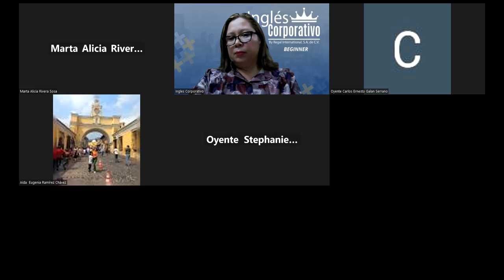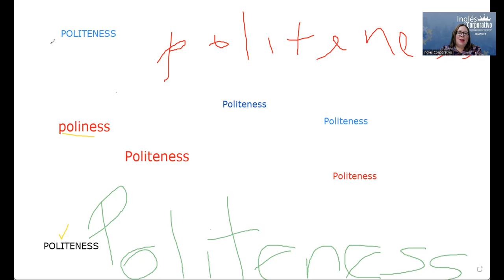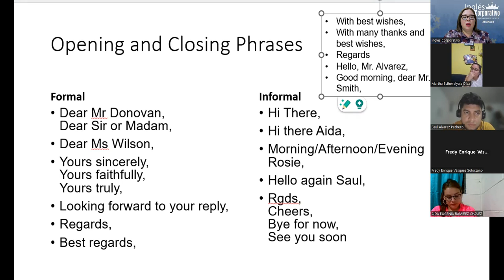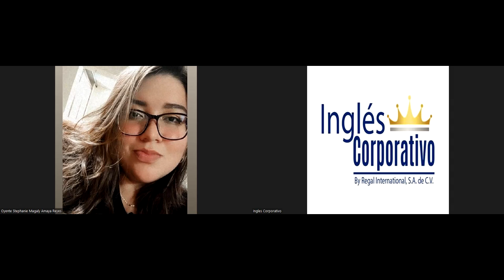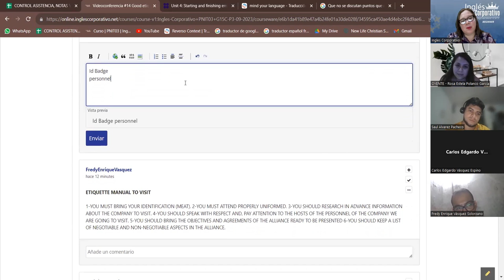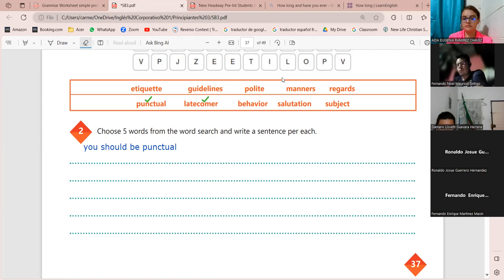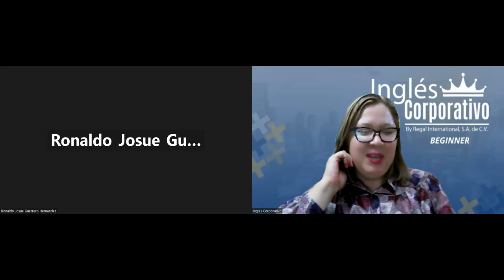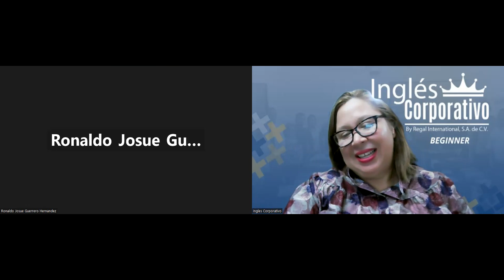Session 15-06-10-2023-AC29750-0030-2023-Beteta-Vocabulary Practice